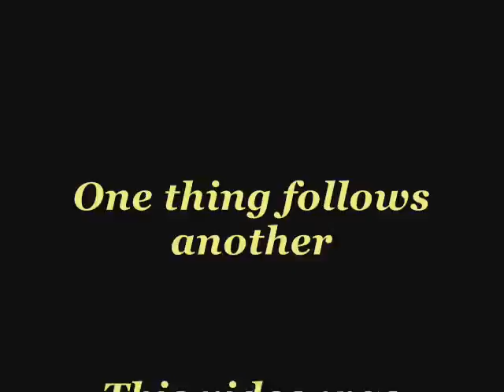rod puppet control part two - Bike Rideing Control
The bike riding puppet's steel skeleton is built and this is a video of how it looks when in motion.